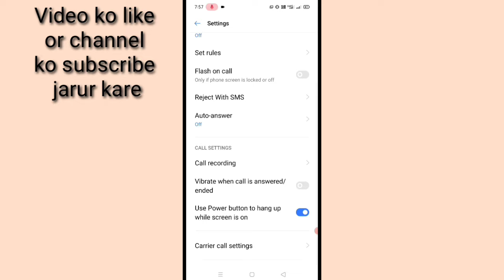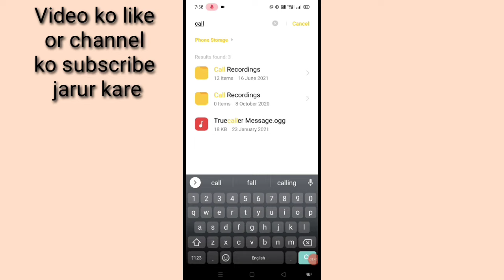Realme phone me call recording kaise dekhe/sune ।। how to find call recording in realme phone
is video me bataya gaya hai friends ki realme mobile me call recording ko kaise dekha jata hai ya kaise suna jata  hai